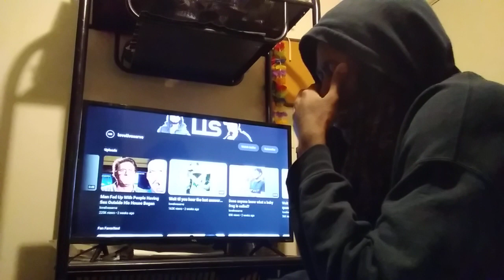She Said Harriet Tubman Is Known For Flying The Airplane. Wow! 🤦🏿‍♂️